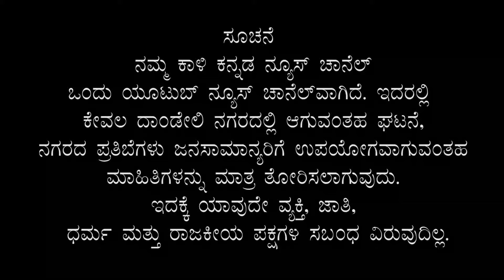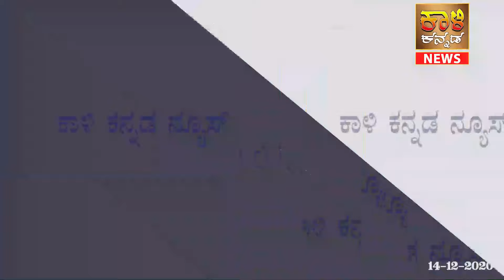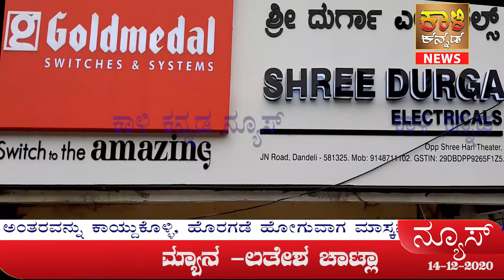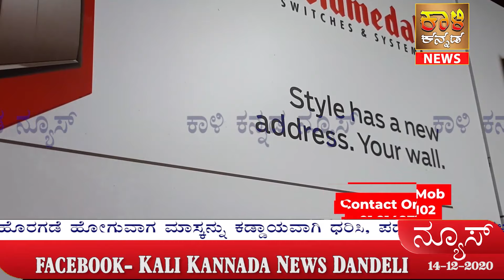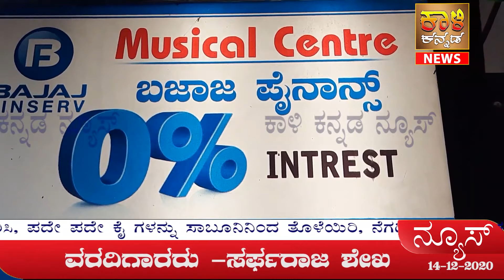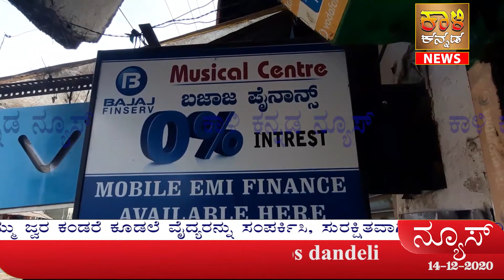Shreyas Paper mill Started, Finally Buses Started, Kali Kannada News Dandeli 14 12 2020